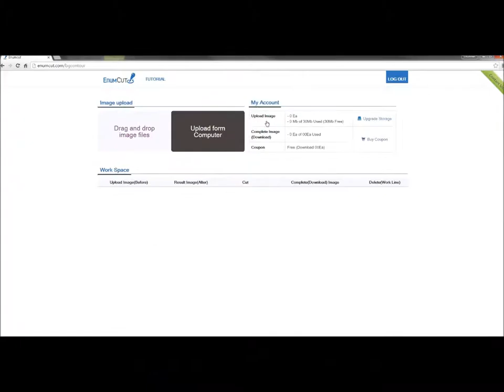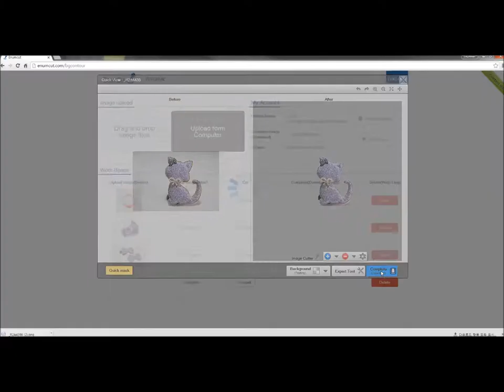Enumcut.com [ Tutorial - 30 ] : Quick Mode - Easy, Just one clik, batch job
Today, Just One Click, Quick mode!
Remove easy and quickly backgrounds from many images.

2 Types of Tool Mode! Quick & Expert Mode!

이넘컷, 포토샵 필요없는 쉬운 사진 배경제거 누끼 서비스 - 원 클릭으로 아주 편하게 누끼제거, 배치 다량 사진 배경제거